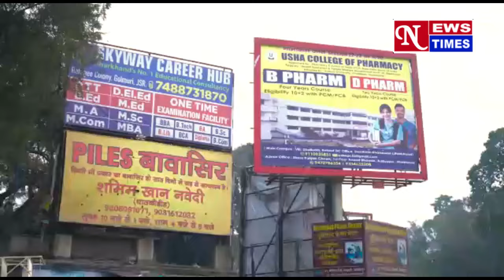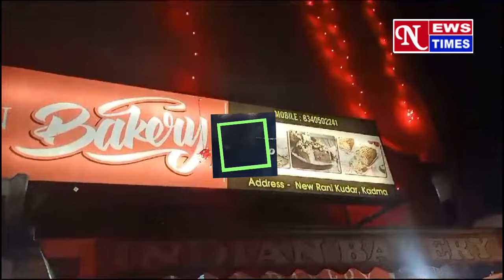चलती मालवाहक गाड़ियों में चोरी की घटनाओं से वाहन मालिक हैं परेशान!! NEWS TIMES 29/02/24